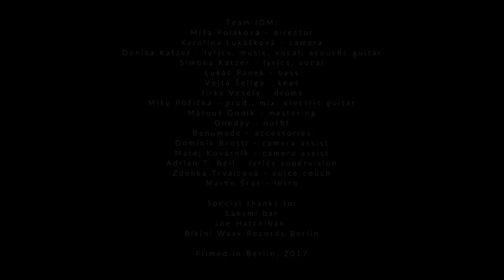20 Minutes - I Don't Mind (Official Video) 2017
Music video for "I Don't Mind" performed by 20 Minutes
Filmed in Berlin, 2017